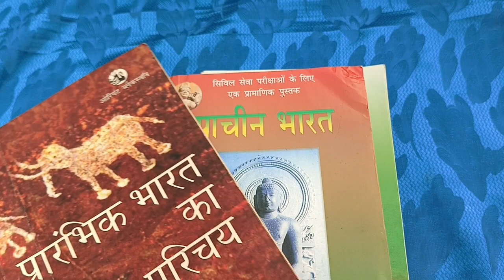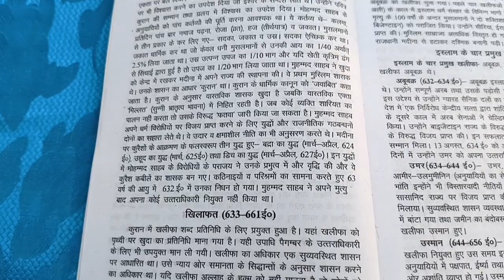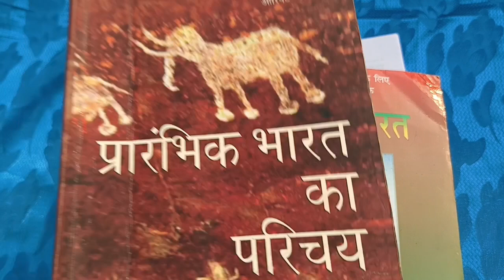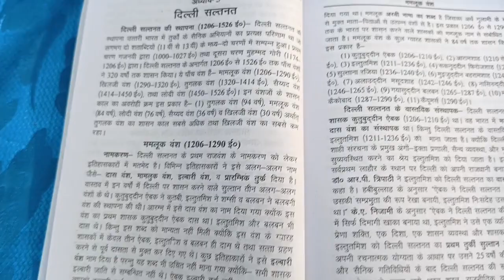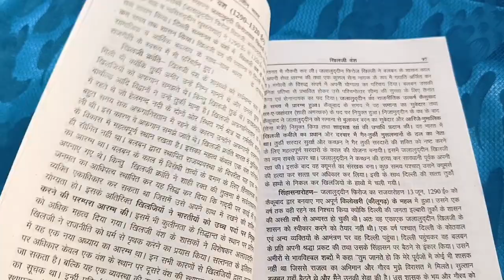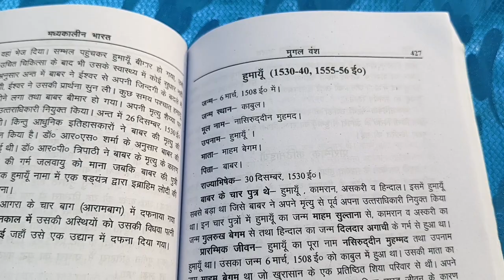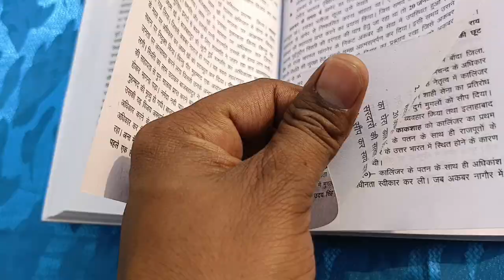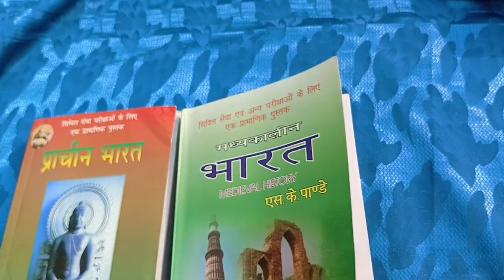मध्यकालीन भारत एसके पांडे सर This book is ONE of best मध्यकालीनभारत book for UPSC PGT NET RPSC exam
Take a look at this Medieval India For Civil Services Exam, Ancient India For Civil Services Exam, Modern India For Civil Services Exam (Combo Pack Of 3 Books) (Paperback, Hindi, S K Pandey) on Amazon